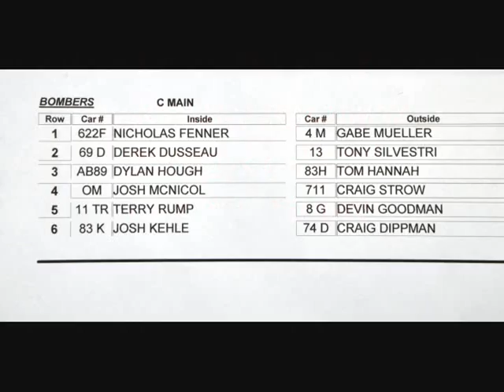7 9 2011 BOMBER C MAIN NICK FENNER